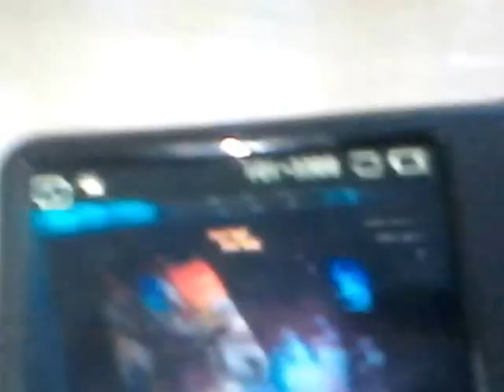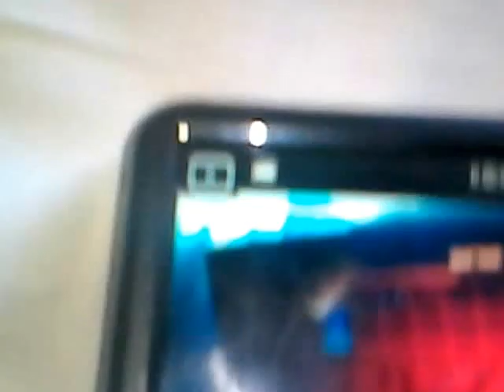Mugen ed Edd and Eddy vs not animanimacs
Mugen ed edd and eddy vs yakoo wakko and dot not animanimacs